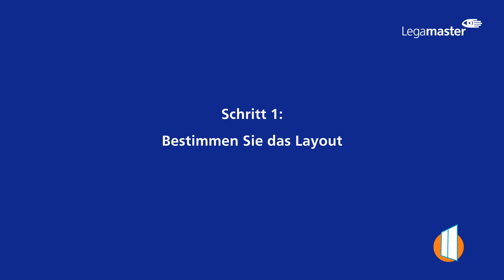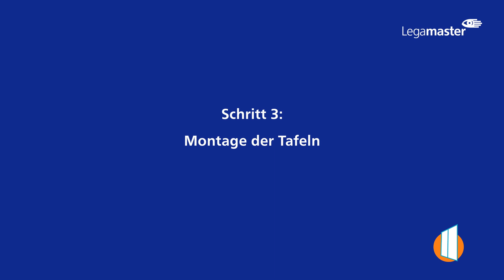Legamaster WALL-UP Whiteboard – Montage